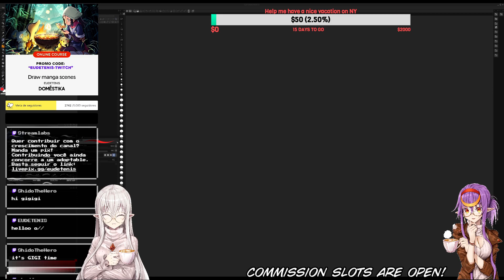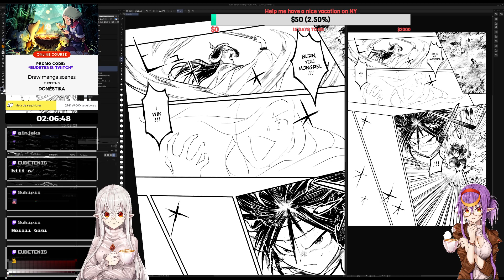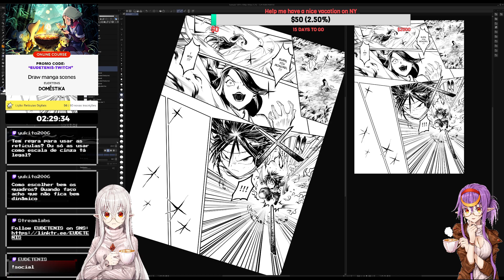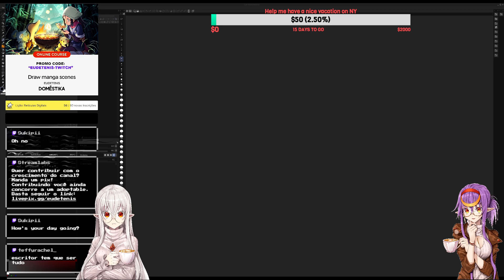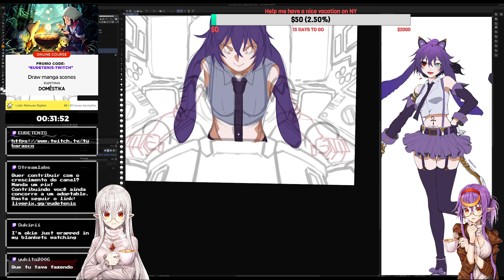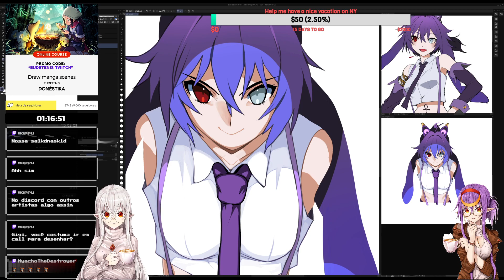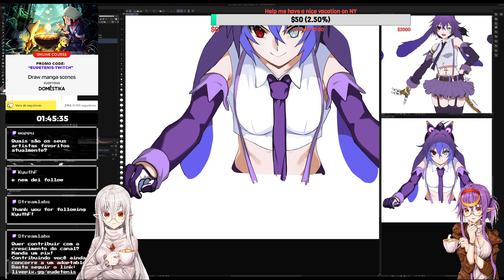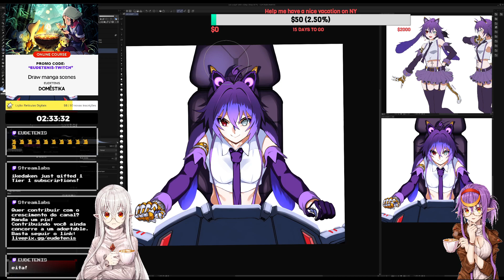Working on Commissions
LIVE GRAVADA DA TWITCH